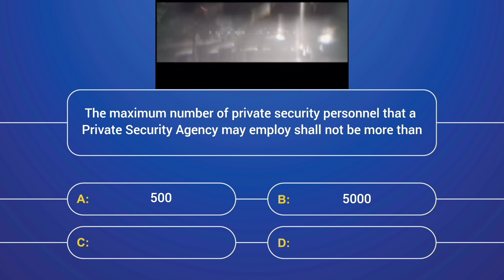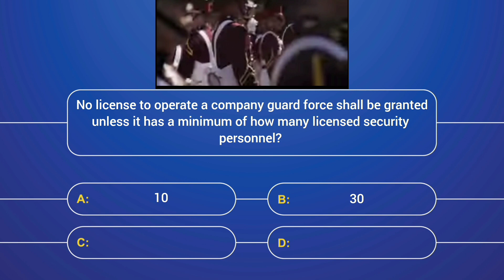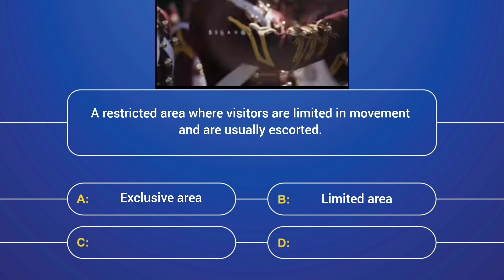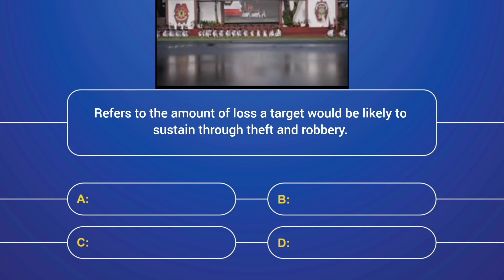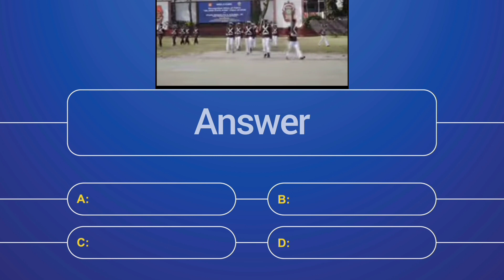Law Enforcement Administration Review Questions 22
Law Enforcement Administration LEA review questions for Criminology students and for those who will be taking the CLE or the Criminology Licensure Examination.